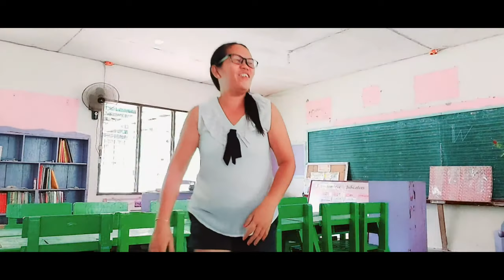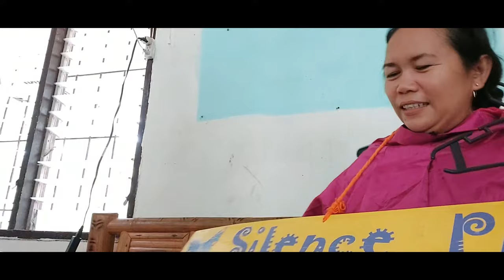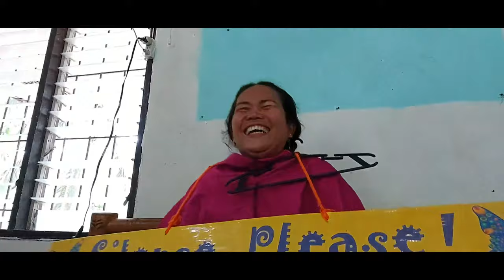Eat it or Wear It || Van Dhing TV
Hello Maka_romeyo, Hello _maka_julyet...for today's episode , i decided to laugh to my heart's content so while waiting for the rwst during break time from work, we destressed ourselves by playing...i hope you can join us in our laughtrip today...